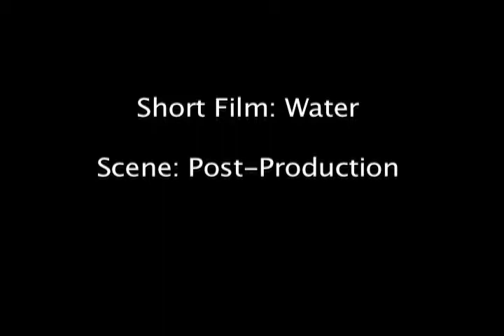Scenes from Water The Movie